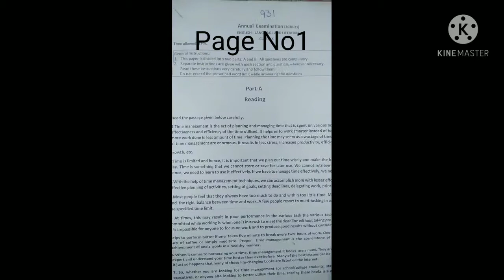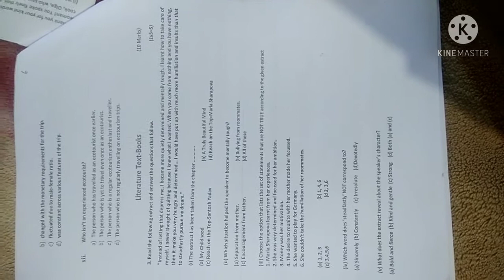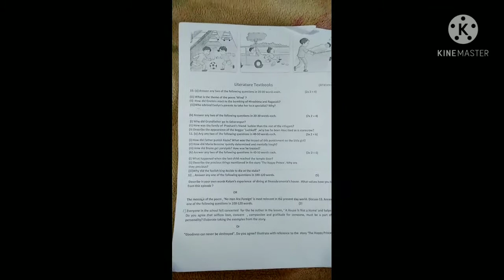Final Terminal Class 9 English Question Paper